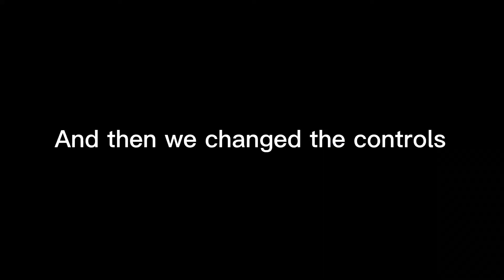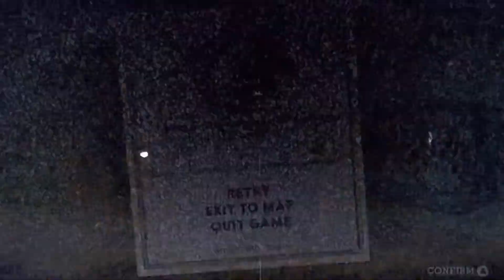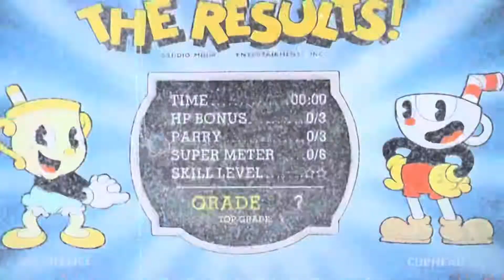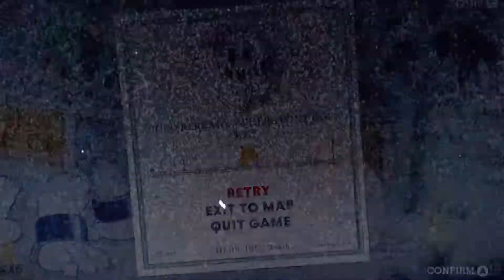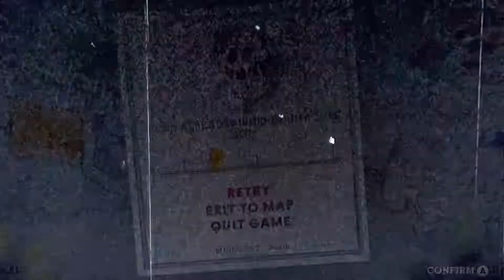Cuphead episode 8 HOOPLA!